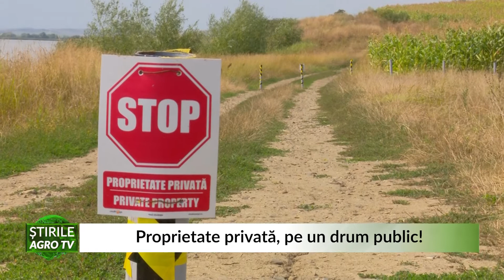Proprietate privată, pe un drum public! 02 09 2021